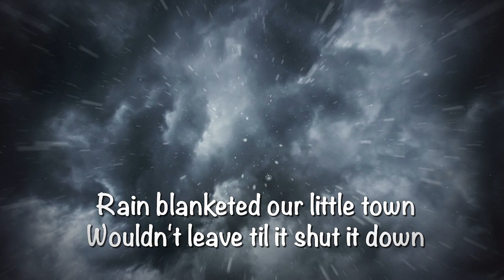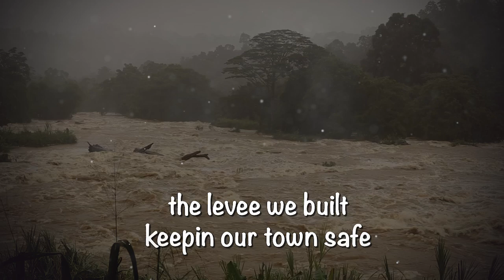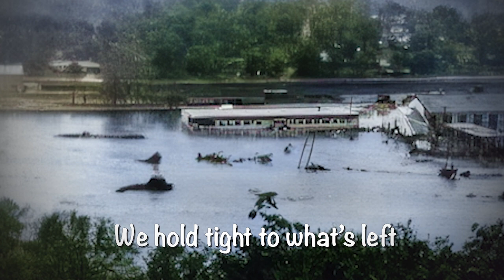Harrison Flood of 1961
This song written by Lead Hill author and songwriter Mark Farmer and placed in video form by Sugarloaf Co-Founder Dr. Don Crosswhite, commemorates the Harrison Flood of 1961!
In the late evening hours of May 6 and early morning hours of May 7, 1961, 11 inches of rain fell in a 12-hour period and transformed Crooked Creek to a raging river. Around 3:30 a.m. on May 7, a 12- to 14-foot wall of water came over the top of the small levee a block southeast of the square and rolled through the downtown area.